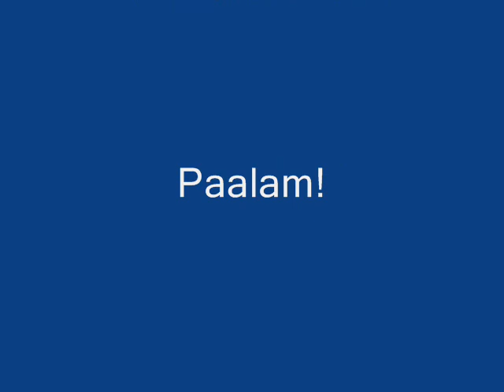Learn Tagalog Part 9 "False Cognates"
Linguist Bud Brown shares his insights into what linguists call "false cognates". You really need to know this, especially if you speak Spanish. Philippine Television Appearances